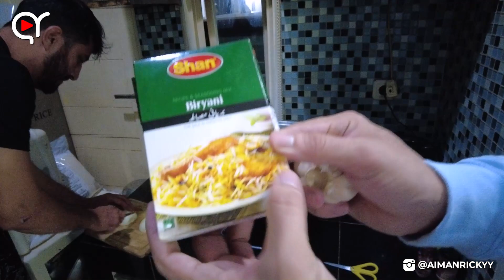MASAK NASI BIRYANI LANGSUNG DIBIKIN MAHDI BULE AFGHANISTAN